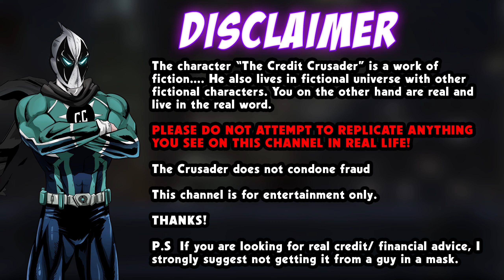THE BIG LIE! tiktockshows why biden must cancel student debt :review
tiktockshows why biden must cancel student debt :review

1KBvtvroLX682WWRzLsCtA2uXQLq5PahuV

Skype: live:.cid.f1b5164efc43f4f0